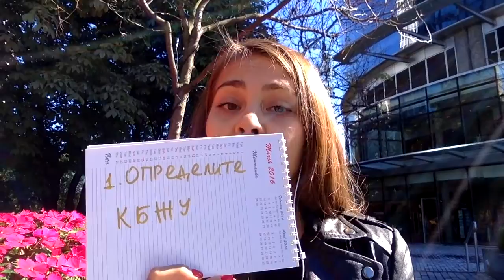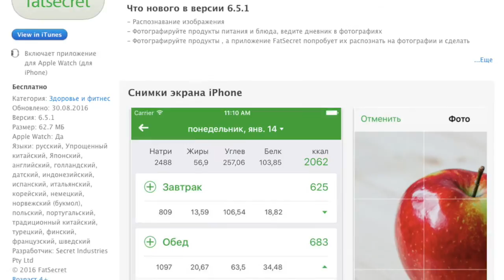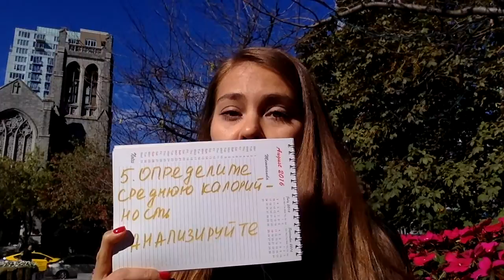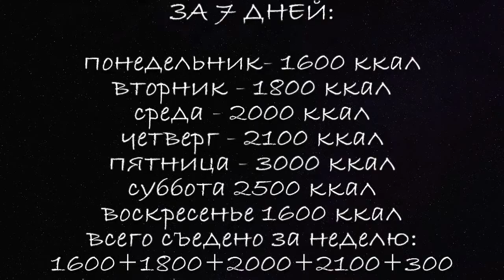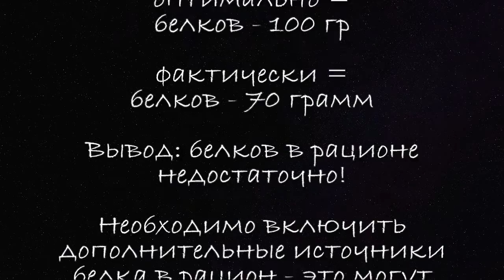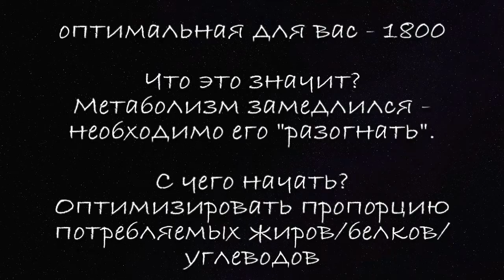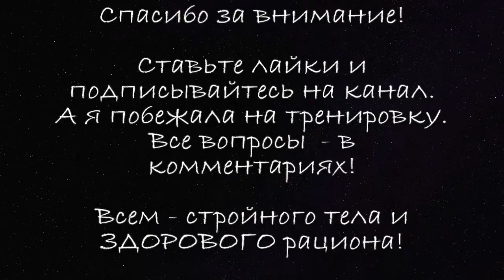Часть 2 - Худеем правильно: с чего начать гибкое питание и IIFYM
В ролике рассказано о том, как постепенно внедрить IIFYM и гибкое питание в свою жизнь: с чего начать и как получить быстро первые результаты.